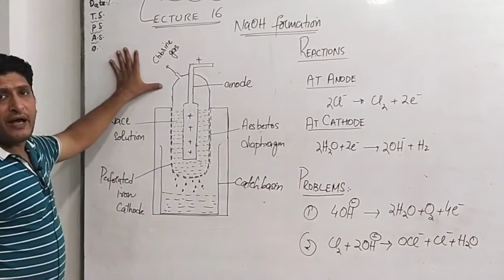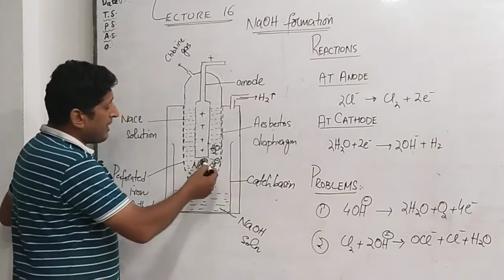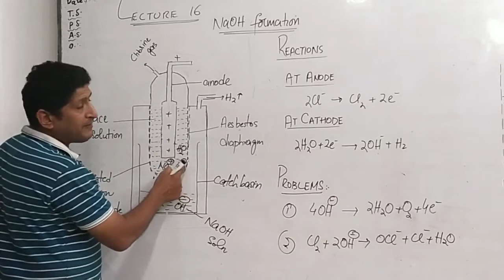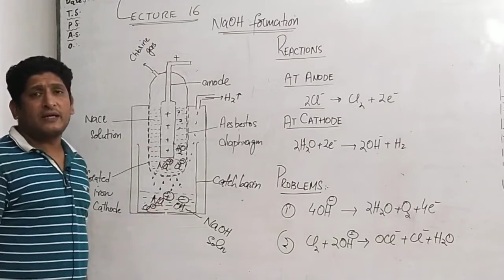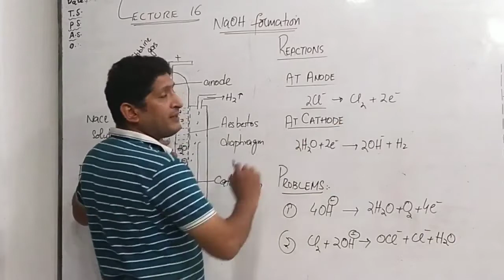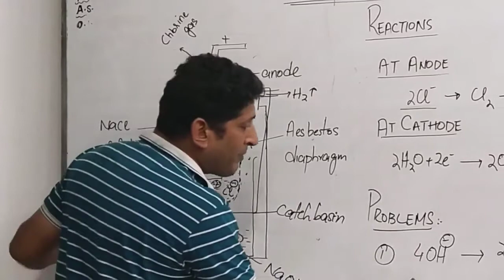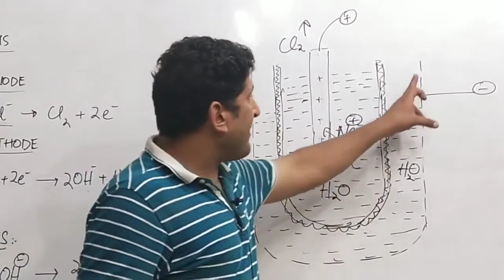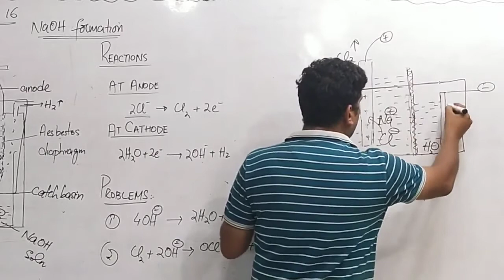12th Class Chemistry 16th Lecture By Sir Faisal Naeem